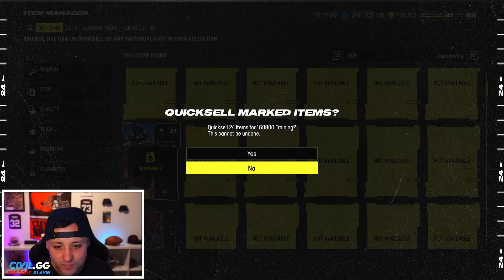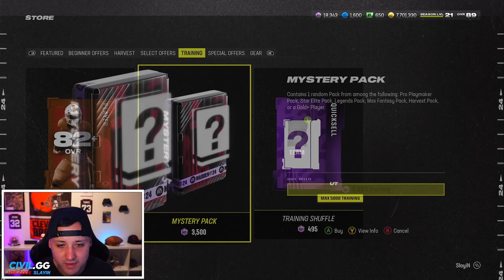The Market Has Crashed & The BLITZ PROMO IS COMING! Prepare Now! Madden 24 Ultimate Team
The Market Has Crashed! How I'm Preparing For BLITZ! {MADDEN 24}